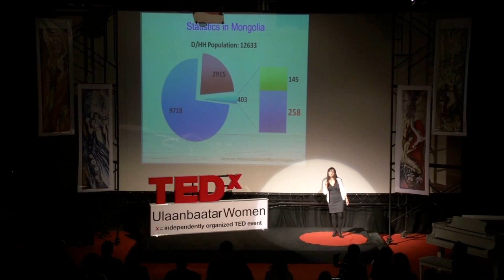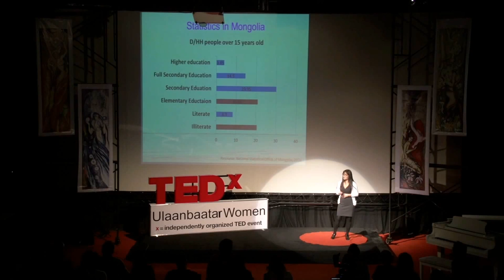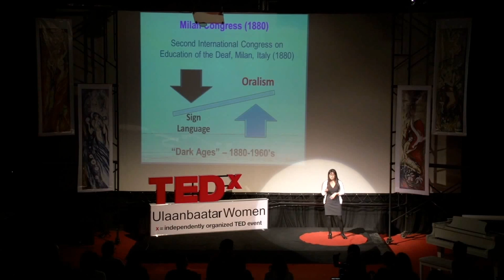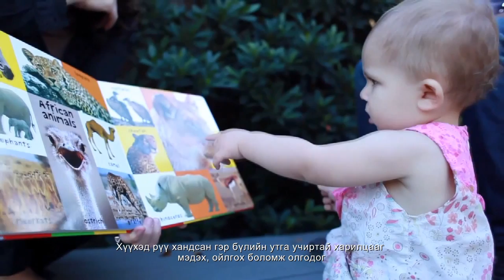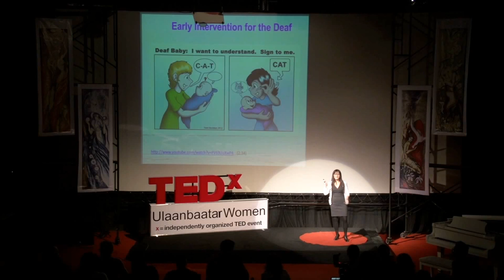The future is in our hands: Namiraa Baljinnyam at TEDxUlaanbaatarWomen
Namiraa Baljinnyam is a late-deafened person and a graduate from three universities including Gallaudet University in the U.S, but she never considered herself disabled. Her mission is to develop Mongolian Deaf Education and inspire Mongolian Deaf children to reach their full potential.